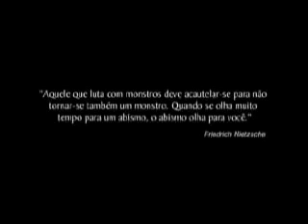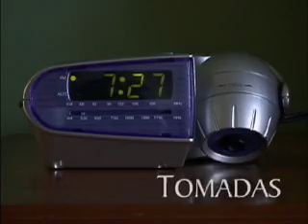Tomadas parte 1/2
A rotina de dois caras bem opostos.

Curta produzido na FABICO/UFRGS em novembro de 2006.